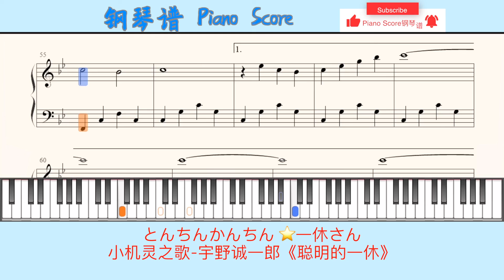とんちんかんちん🎹小机灵之歌-宇野诚一郎 ⭐️一休さん 聪明的一休🎹Piano Score钢琴谱/指法